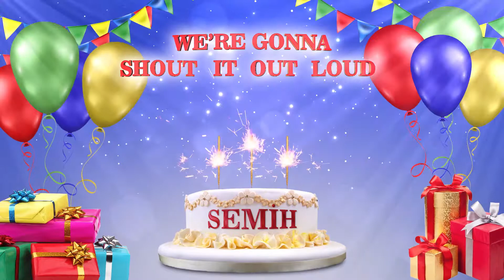SEMİH | İYİKİ DOĞDUN 2021 | Happy Birthday To You | Happy Birthday Songs 2021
Happy Birthday Songs With Names kanalı çok isim çeşitliliğine sahip kanaldır. İsminizi arama butonundan (sağda) bulabilirsiniz. İsminizi bulamazsanız, video hazırlamak için bize yazmanız yeterli.
Doğum günlerinizi sevdiklerinizle beraber kutlayın. Neşe ve mutluluğu tüm dünyaya yayın.